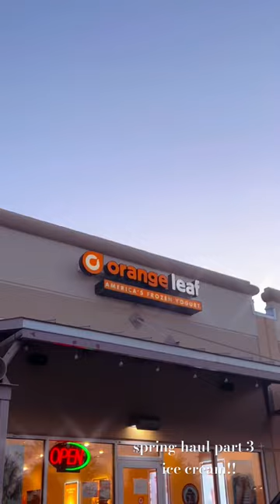spring haul part 3 + orange leaf!!